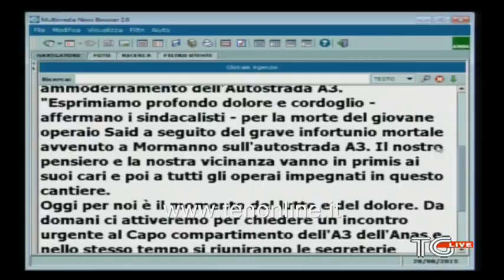TG ten 28 agosto 2015